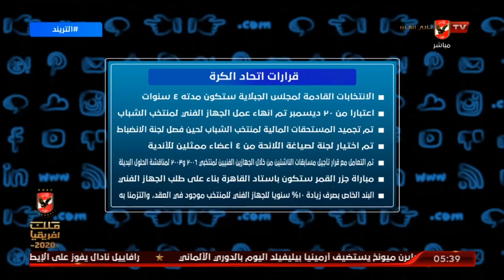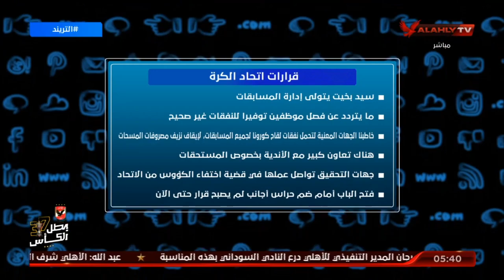أمير هشام يستعرض بالتفاصيل قرارات الأتحاد المصري لكرة القدم | التريند